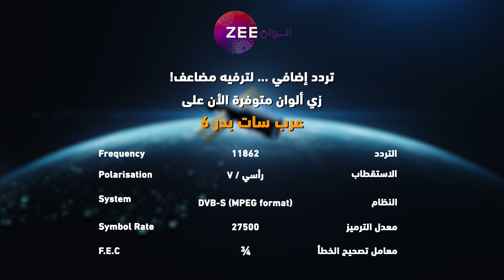مسلسل رحلة لاكشمي 2 - حلقة 100 - زي ألوان